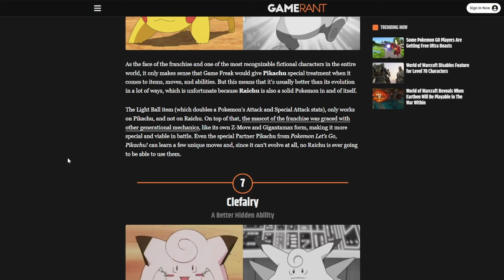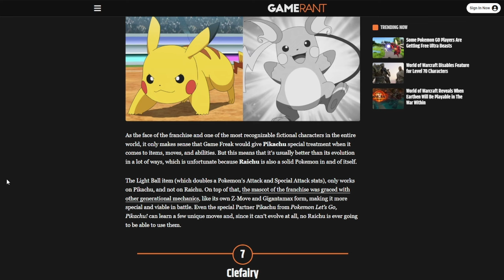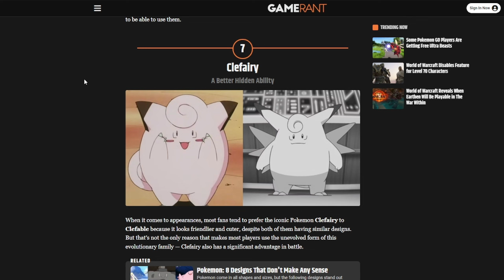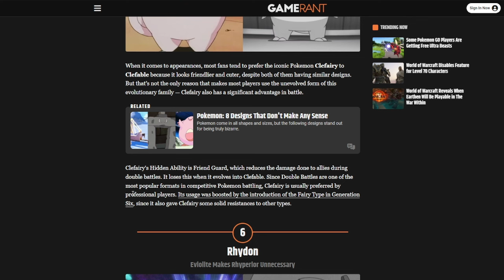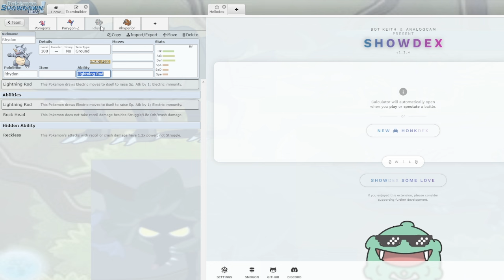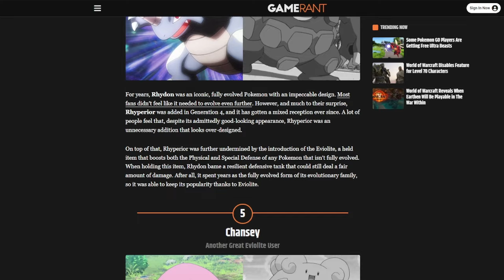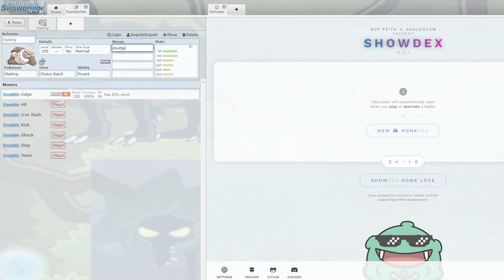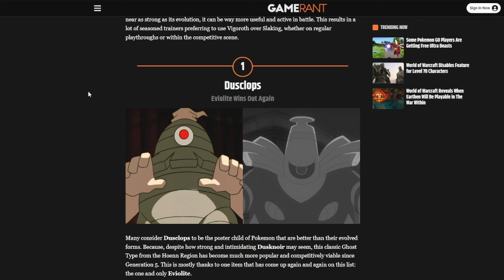GameRant is Still Terrible